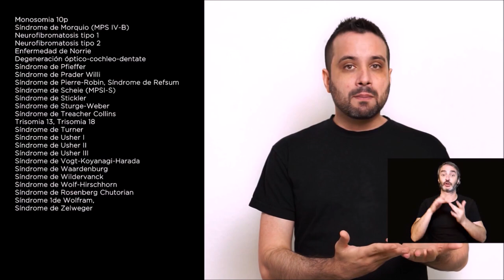Sordoceguera y enfermedades minoritarias con audiodescripción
La sordoceguera es una discapacidad que consiste en la pérdida combinada de visión y de audición. Conocer las enfermedades minoritarias (o raras) que causan sordoceguera nos permitirá estar alerta ante posibles signos de sordera y ceguera y buscar ayuda para una atención a tiempo y a medida.